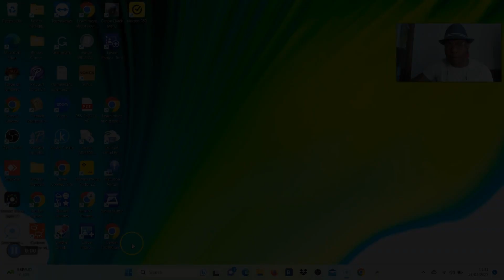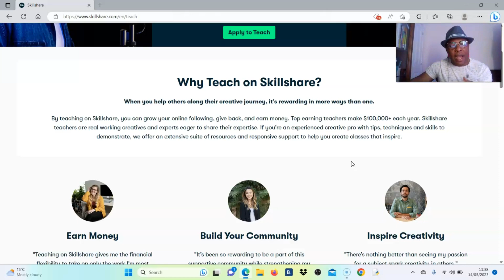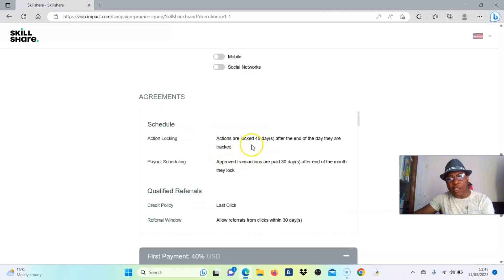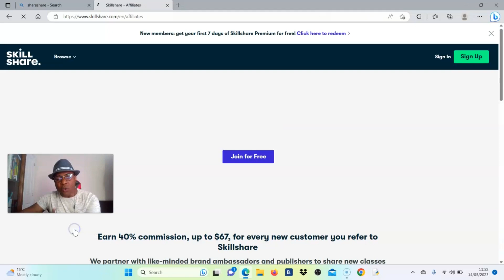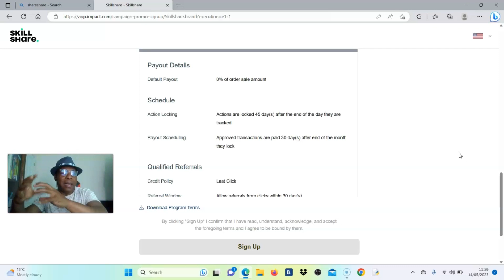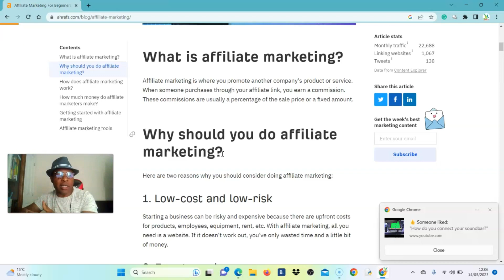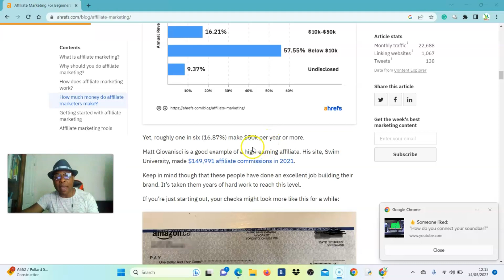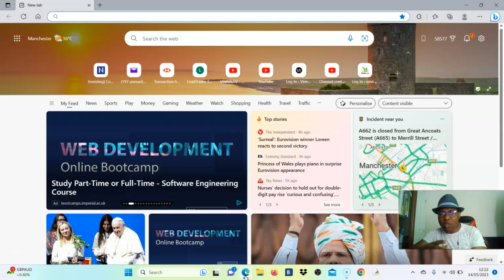Affiliate Marketing With Skillshare | Skillshare Signup For Students | Earn Passive Income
This Video review is about Skillshare an online learning platform that offers thousands of classes on a wide range of topics, including design, photography, business, technology, and more. As an affiliate marketer, you can promote Skillshare and earn a commission for every new user who signs up for a premium membership through your referral link

My Skillshare  Referral  link for  Students to Skillshare and Earn Cash
Every student who signs up using your referral link gets 1 free month of Skillshare

Printify Link: I recently started using Printify and couldn't be more excited Here is the link to sign up